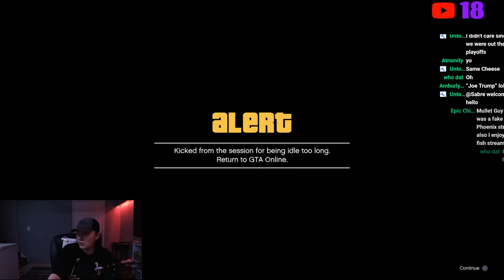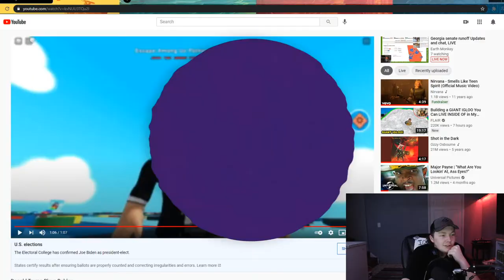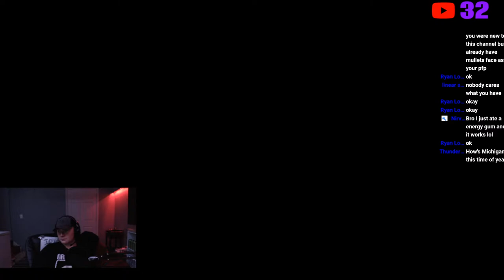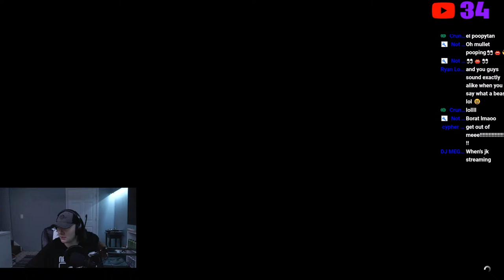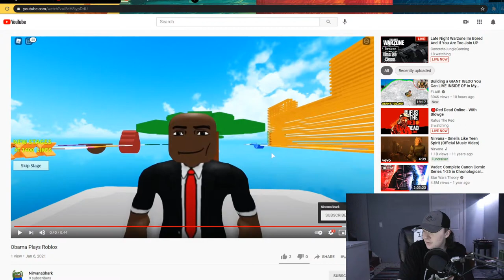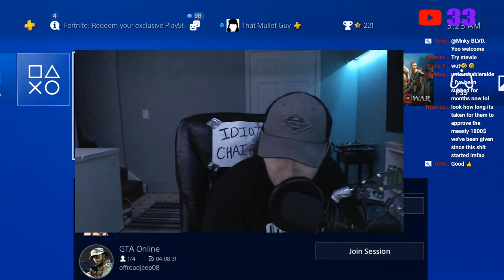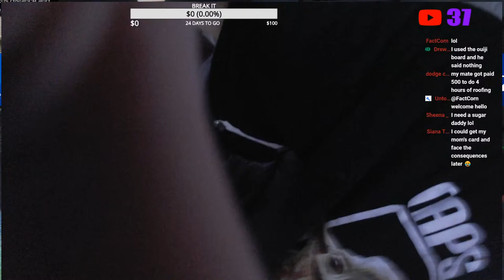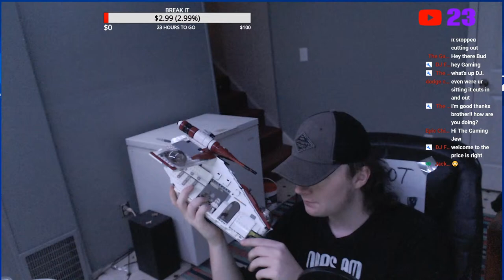GTA ONLINE LIVESTREAM / PS4 / WITH SUBS / ROAD TO 2K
Hey Y'all Its That Mullet Guy with another Live stream.